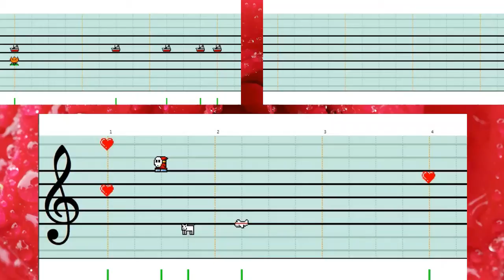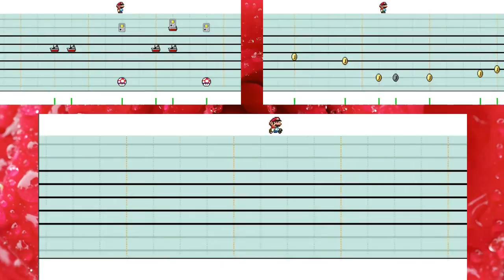Mario Paint Composer - Maple Story Raindrop Flower / Ereve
- Mario Paint Composer/Mario Advanced Sequencer
- Maple Story Snowdrop Flower / Ereve
- Melody's echo sound fx and multi video editor by Cyberlink PowerDirctor
- music maplestory maple story game orchestra symphony soundfont rock pop indie nexon wizet henesys ellinia perion ereve orbis kerning light harbor cover synthesia notation